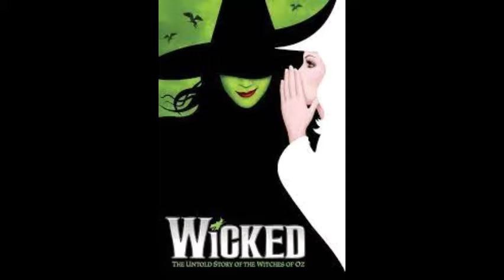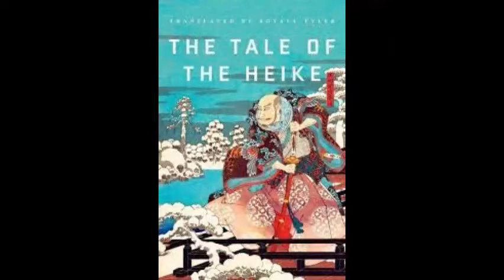Shinigami:The Japanese gods of death.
According to Japanese mythology,shinigami are legendary creatures of darkness.They are thought of as the gods of death,as they always lurk around areas where it regularly occurs.Pretty often,they are used for tales and religions in Japanese culture,but they can also be found in modern works,such as anime,films or manga.Check the video out to find out more about them!
Music and Video Clips used in the video:
(1)'Skull',a video by  Engin Akyurt from Pixabay